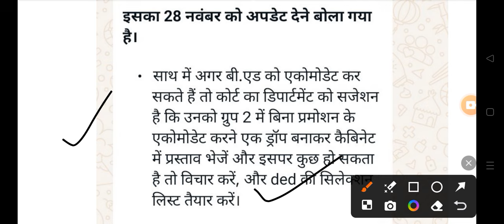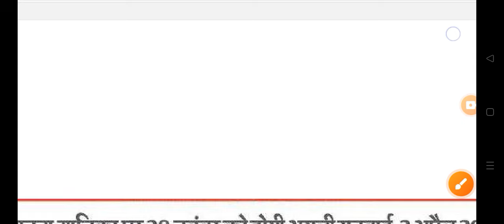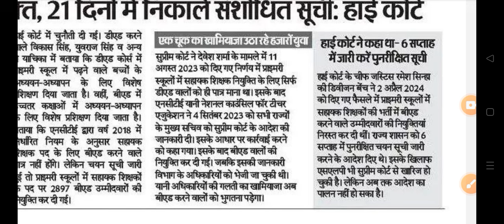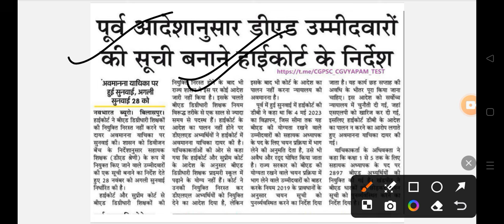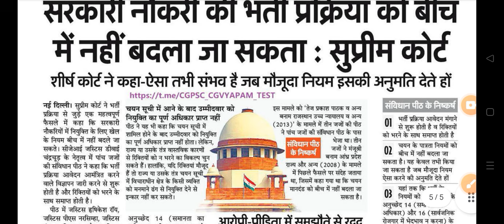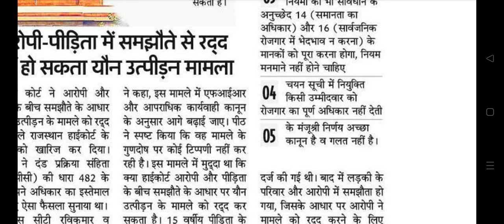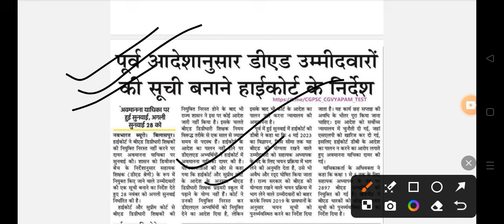ब्रेकिंग News B.ed vs D.Ed मांमले मे सरकार क्या 21 दिन बाद Joining Letter अभियर्तियो को 🙏🙏shots